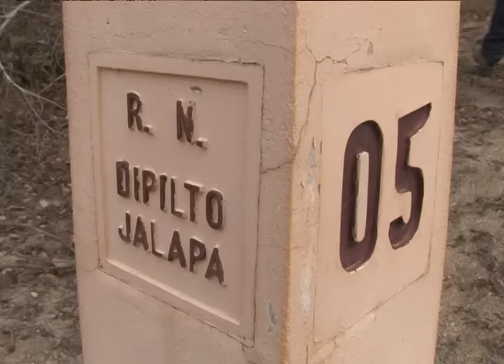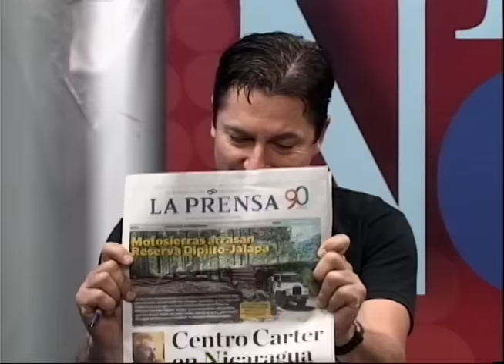El despale en la cordillera Dipilto Jalapa y el impacto en las fuentes de agua